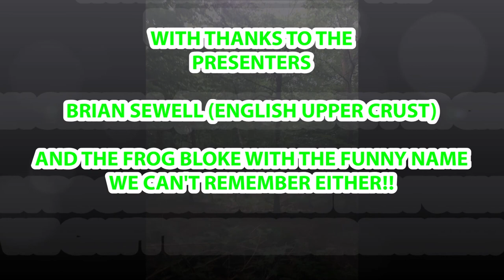French Art Critic Jonathan De Fontenay & Brian Sewell On The Art Programme Educate The Working Class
A gentle TV discussion about art with art critics Brian Sewell and Jonathan De Fontenay to help educate the working classes.

JH & JH